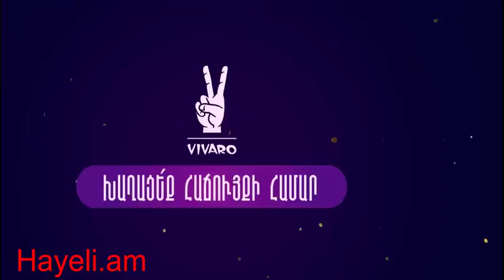Հիշեք այս օրն ու ժամը. չեք գտնելու այն Բոնապարտին, որը կարող է սուպերնախարար լինել. Նաիրա Զոհրաբյան